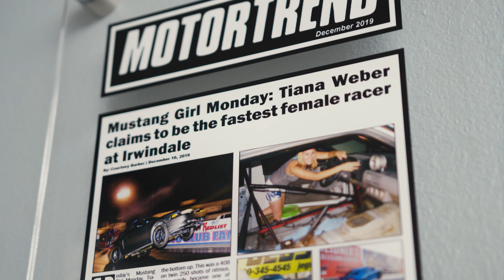BossLadyLSX Small Tire No Prep Procharged LS Mustang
Reveal

A year in the making, but the bossladylsx reveal is here!
No prep Small Tire Procharged LS Small Block
2004 Cobra Mustang 😈
Accelerated Racing Solutions
LPRacing
ProCharger Superchargers F3R-112
Late Model Engines 400 LS
Rossler Transmissions Inc
Neal Chance Racing Converters
Atomizer Fuel Systems
3030 Autosport
Kirkey Racing Fabrication Inc.
Stroud Safety
Byepolr Performance
Wilwood Disc Brakes
M&MTransmission
Viking Performance, Inc.
FuelTech USA
BRODIX Cylinder Heads
Crower Cams & Equipment Co.